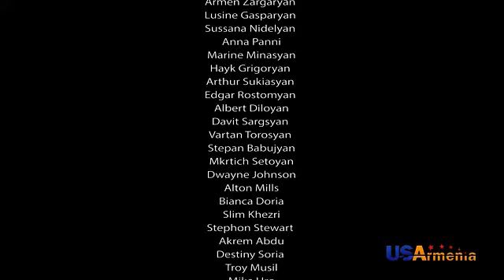VTANGAVOR XAXER SERIA 138